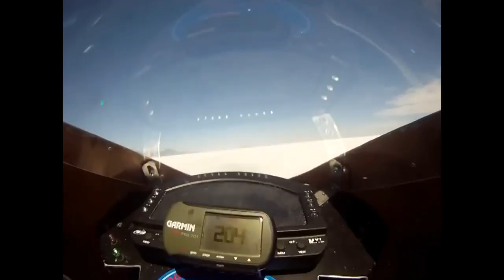Best Fastest Bikes in the WORLD 2017- 18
Fastest Bikes in the WORLD 2017/18. TOP 10 FASTEST MOTORCYCLES IN THE WORLD 2017/2018

Top 5 Racing Bikes 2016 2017

5 Fastest Production Bikes 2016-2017
5 Fastest Production Bikes 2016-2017
5 Fastest Production Bikes 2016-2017
The World's Top 5 Fastest Bikes 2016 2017
Top 5 Best Bikes To Ride in 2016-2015
Top 5 Best Bikes To Ride in 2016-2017
World's Top 5 Bikes 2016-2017
Top 5 Fastest Bikes
Top 5 Fastest Bikes 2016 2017
5 best bikes to ride 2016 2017
best 5 bikes to ride 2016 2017
greatest bikes 2017
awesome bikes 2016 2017